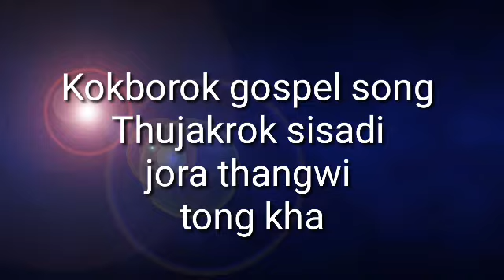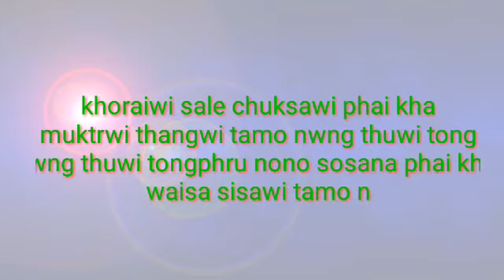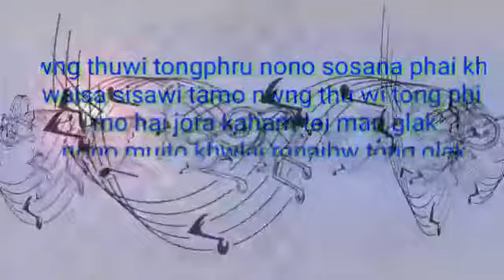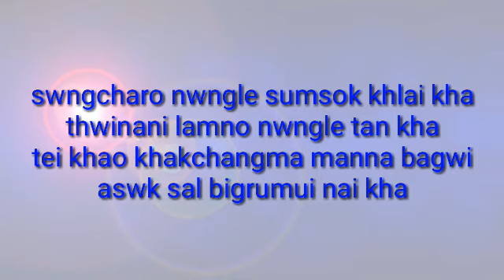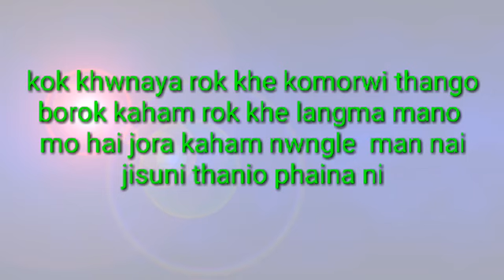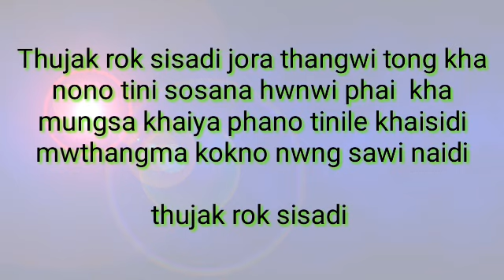Thujak rok sisadi jora thanhwi tong kha l Kokborok gospel song